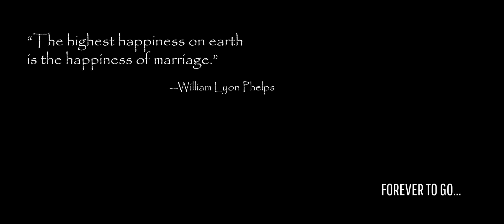Ekvott Sasnacho.....| Wedding Special | Konkani Love Song 2023 | Jalson Pacheco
Ekvott Sasnacho... | Konkani Song 2023 | Jalson Pacheco

Actors Shyna & Derryl
Music & Recorded by Francisco Fernandes

Videography: Alroy Fernandes & Franklin Fernandes
Drone : Akhil coelho
Additional Video Shots : Sanyo

Editing: Errol Fernandes
Screenplay : Joesan Afonso

Special thanks
Sanyo
Sera
Fletcher
Joesan
Brendan
Jean